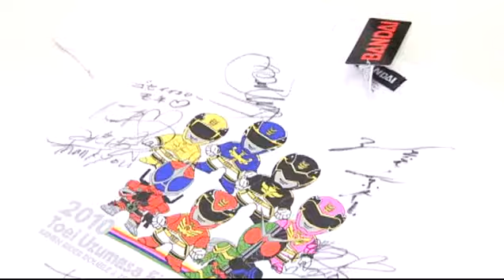Tensou Sentai Goseiger ------ 2010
Tensou Sentai Goseiger: Epic on the Movie | Tensou Sentai Goseiger: Epikku on the mub (2010)